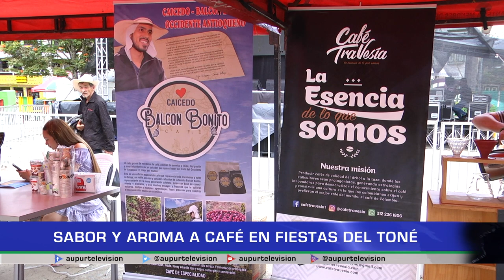Sabor y aroma a café en fiestas del Toné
En el marco de las tradicionales Fiestas del Cacique Toné, el aroma y sabor a café se tomó el parque principal,  donde exponentes de marcas del grano de origen y especial, exponen a los Urraeños la manera en que tuestan y procesan el grano, demostrando así que el café de la región es uno de los mejores del país.